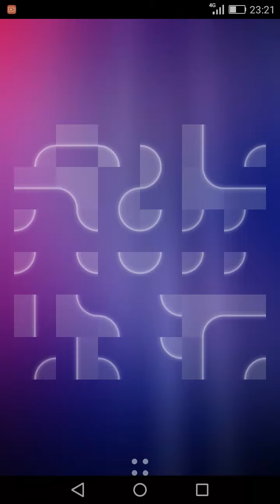visually what are the finishes to finish